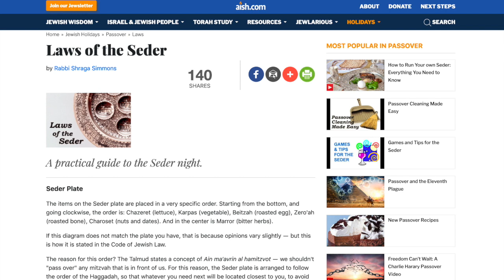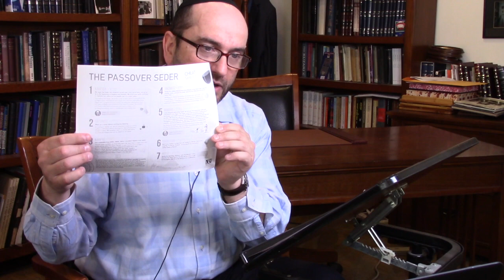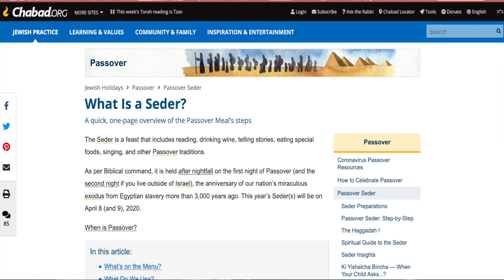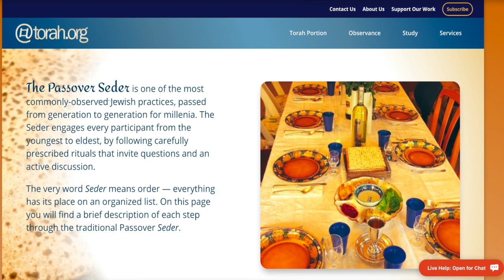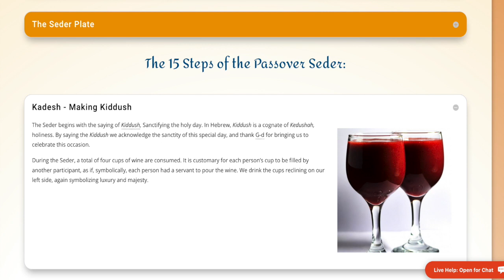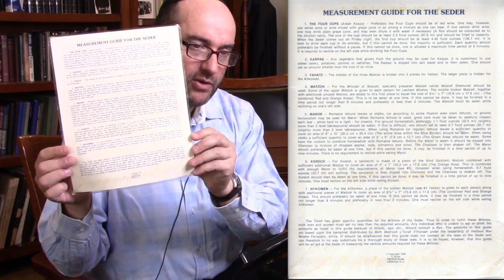MAKING YOUR OWN PESACH SEDER PLUS Q&A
Rabbi Dunner addresses more questions about making Pesach at home, both for those doing it for the first time or for those who have done it before. Based on questions sent in before the shiur, and live questions during the shiur. Rabbi Dunner focuses particularly on requirements for the Seder, and on themes for Seder night.